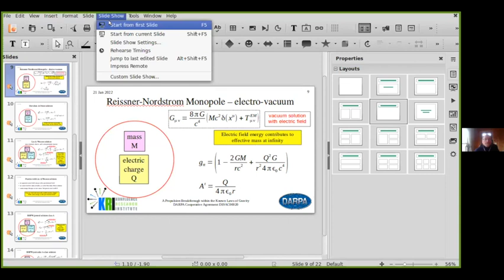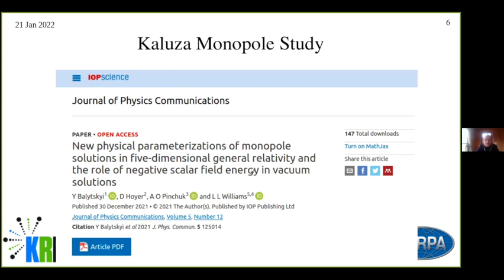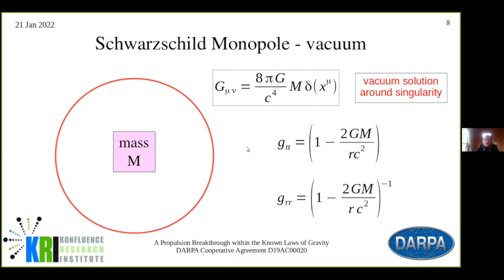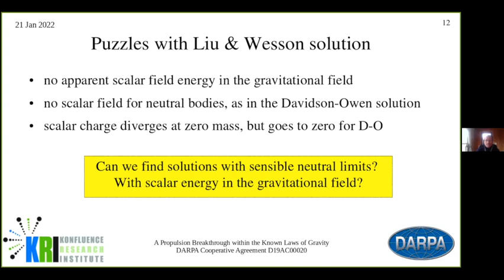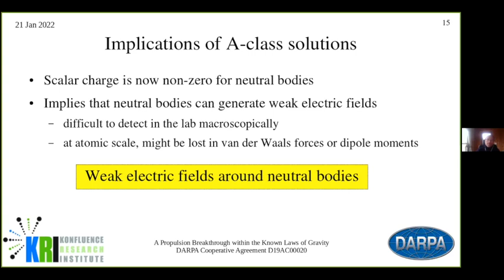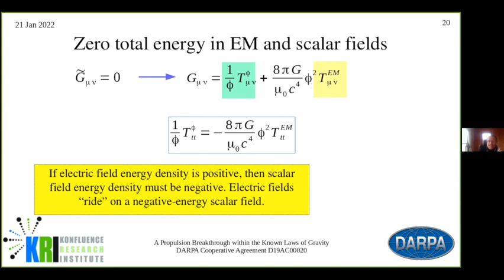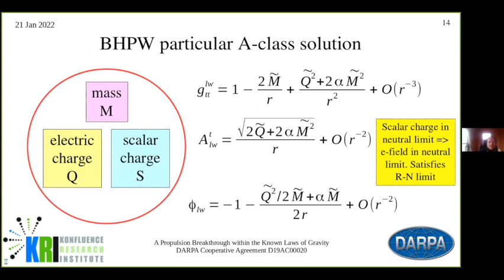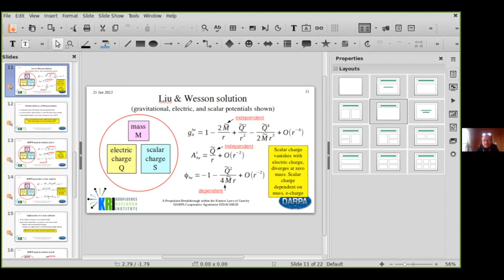Lance Williams, Jan 21, 2022, Advanced Propulsion & Energy IV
Dr. Lance Williams from the Konfluence Institute presents "Scalar Force"